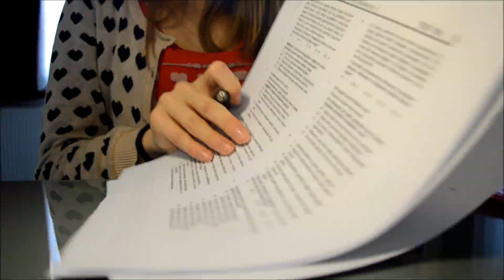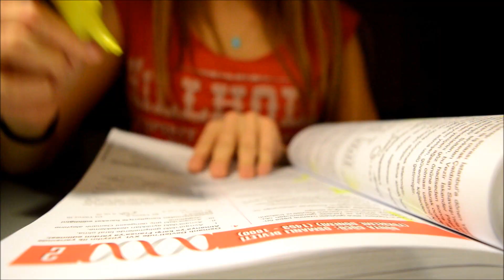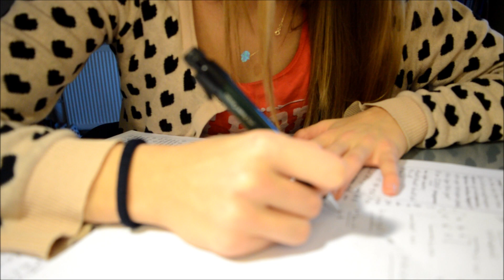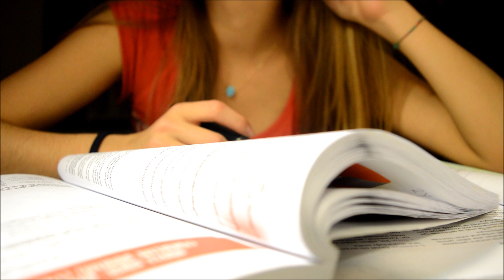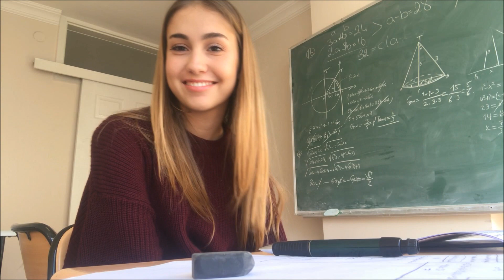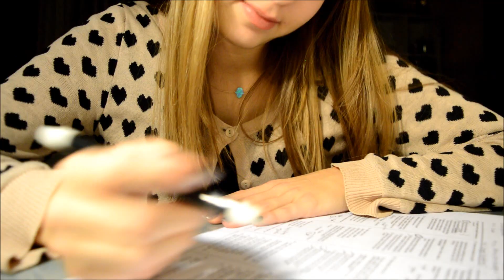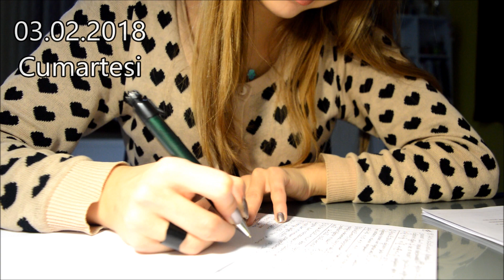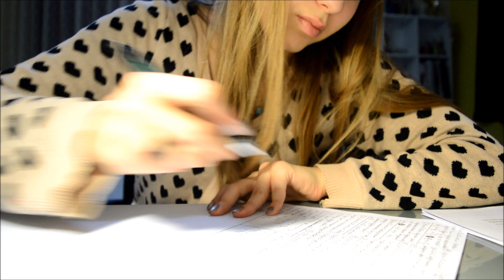DERS ÇALIŞMA GÜNLÜĞÜM #6 | Stresle Baş Etmek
Herkese selam! Ders çalışma günlüğüm serisinin altıncı videosu ile karşınızdayım. Bu videoda diğerlerinden farklı olarak stres, ders çalışmak istememek, keyifsizlik gibi konulardan söz ettim. Nasıl baş ettiğimi anlattım, her zamanki gibi bol bol sohbet ettim. Umuyorum size motivasyon sağlar. Keyifli seyirler.

Önceki videomda ÇÖZ KAZAN Yayınları ile bir çekiliş başlatmıştık. Çekilişin kazananları ile iletişime geçtim geri dönüşlerini bekliyorum. Daha çok çekiliş ister misiniz? Yorumlarınızı bekliyorum.
Kazananlar:
Ceren Mumcu
Derna Dok
Aynur Kutbay
Seval Ersöz
Şevval Karacalı
Malis Altıok
Nursena Coşkun
Bengisu Öztürk
Kader Aydın
Melike Eser

SİZİ ÇOK SEVİYORUUM!
-D

*Bu video ÇözKazan Yayınları'nın katkılarıyla çekilmiştir.
© Tüm hakları Duygu Ekim'e aittir.